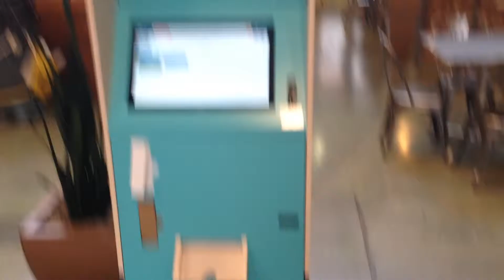Review Card Isle Blacksburg Va